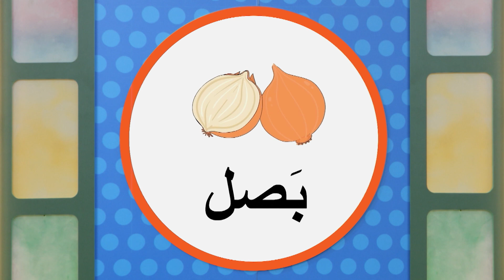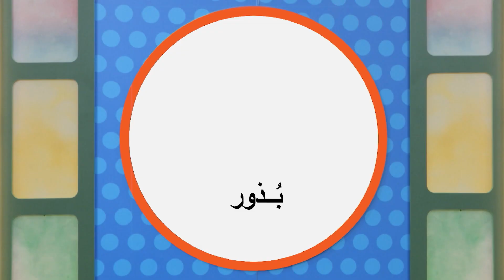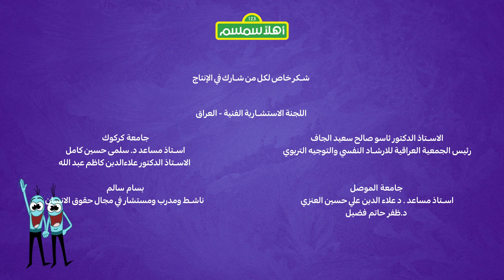(الدولمة اللذيذة حلقة 19 (عراقي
حلقة اليوم مميزة بالمأكولات اللذيذة حيث نزور مخبز غرغور مع بسمة التي تستكشف أنواع الخبز من بلدان عديدة. اما ريشة وحسون فيختلفان على كيفية تزيين كعكة عيد ميلاد بلبل  فيذكرهم أبو الفهم بأن الاختلاف شي جميل وبأن هناك الكثير مما يجمعنا. وننضم الى صديقنا نجم وعائلته وهم يعملون اكلة الدولمة اللذيذة لضيوفهم. كلمة اليوم رائحتها جميلة. انها زهرة! حرف اليوم مع عارف هو الباء وعدد اليوم هو 9!